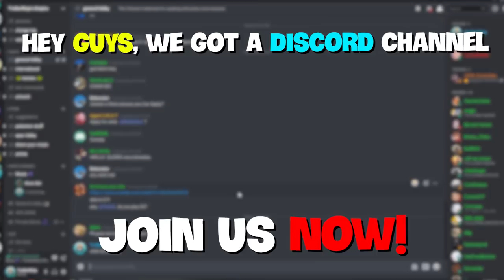APEX DUOS.EXE 2.0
In this video, I will show you how its looked like when you play Apex Duos mode at 4:20AM.

►Music in video :

 - Sudden Death - Mario Strikers Charged Music Extended

 - Super Mario World - Overworld [Remix]